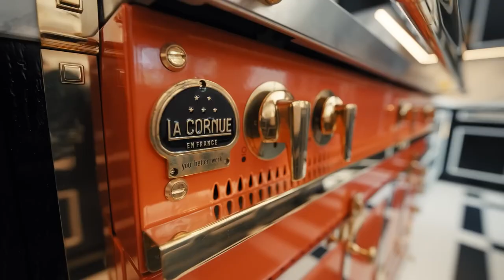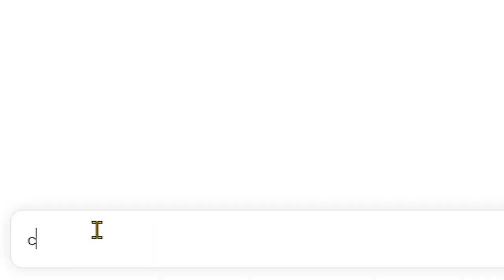rich people have no taste on Architectural Digest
9 minutes of rich person escapism, but I trash all over it.

btw, I'm a highly celebrated, world famous architect